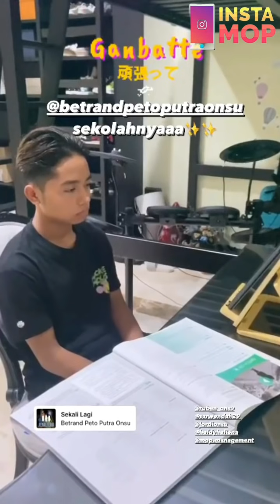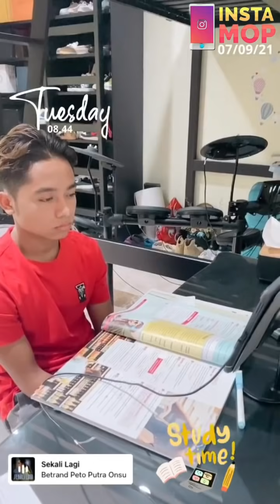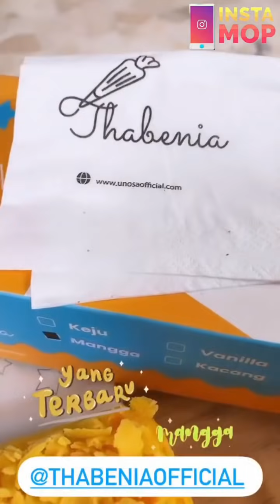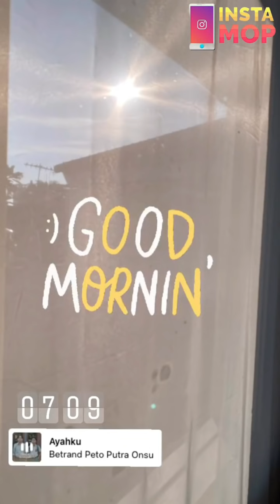INSTAMOP | Semangatnya Betrand Setiap Latihan Dance!